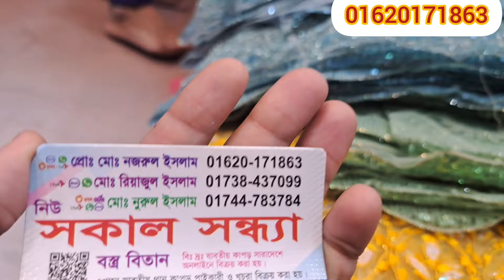১০০ এবং ১৫০ টাকা গজে পেয়ে যাচ্ছেন বিভিন্ন ডিজাইনের গর্জিয়াস গজ কাপড় 💥💥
১০০ এবং ১৫০ টাকা গজে পেয়ে যাচ্ছেন বিভিন্ন ডিজাইনের গর্জিয়াস গজ কাপড় 💥💥